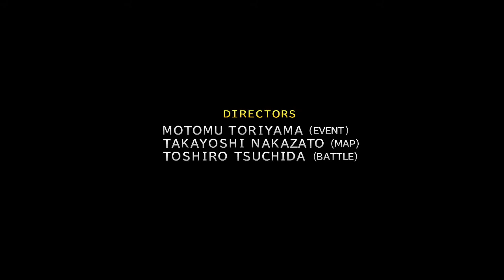Final Fantasy x twitch stream Daylover part 15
Complete the home and wedding weee we are doing good
thinking about making gameplay tough with no summering allowed if you want me to do that tell me and i do that in the next run of this
Blinking, Lights and flicker warning!!!
me playing Final Fantasy x on Twitch come to see me play weee
i do a lot of different games will stream i am starting to like streaming
Final Fantasy so i might just keep going until i complete both games and then i paly something els like Spyro, Crash, Fallout New Vegas, Sims, Diablo3, Warframe, Command and Conquer, Stardew Vally, Stellaris, Sega Genisis games and more
when i have time :-) els the gameplays go up on youtube so don't worry you will not be abol to see the chat only i see it when i play so the chat is free just normal warning ofc so no links, spam, hurtful, racist or sexual comments you get a time out and after 3 times a ban thanks for understanding i put all of it up thanks for watching warning Spoliers for all games i play, waring blinking lights i try to warn before it happens and last but not least some of the games might have sensitive topicks, node senes, Blood and fights